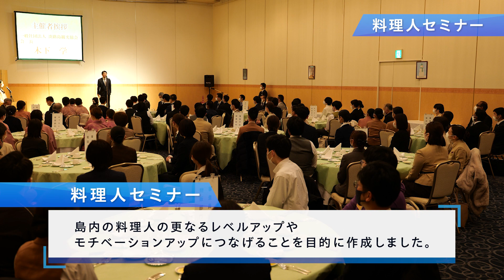① 絶景レストラン うずの丘 藤見 泰之 氏 【令和４年度 料理人セミナー 動画①】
淡路島内のホテル・旅館・民宿や飲食店等を対象に、メニュー考案や商品開発等に役立てていただき、淡路島全体の料理人と食のレベルアップを図るため、一般社団法人淡路島観光協会が主催する「淡路島創作料理コンテスト」の入賞作品や目立ったメニューを対象に、料理人にご出演をいただき、受賞された料理を再現し、そのこだわりや想いなどを共有いただける動画を制作いたしました。
　この動画をご覧いただき、日々の業務に役立てていただければと思います。

　‹料理人›　絶景レストラン うずの丘　藤見 泰之 氏
　‹料理名›　島のレモンめし～淡路島サクラマスとレモンの香り～